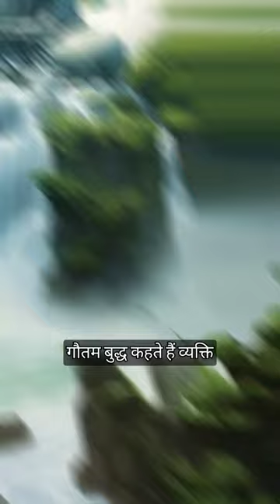गौतम बुद्ध कहते है।कभी अहंकार मत करो।buddhist story|gautambudh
motivational quotes
gautam budhh ka kahani
gautam budhh story in hindi
ai adam voice
creater studio
yt creator studio
motivation
motivational video
MOTIVATIONALBUDDHA

Link In Discrption :-MOTIVATIONALBUDDHA

buddhist story in hindishort buddhist storybest gautam buddha storywe inspiredinspirational storyhindi kahanigautam buddha story in hindispiritualitypeacemotivational speechbuddhismzen storymoral storyhindi kahaniyapublic speakingdaily wisdombuddha storiesbodhi inspired
short
ad inspire world
motivational quotes
hindi story
motivational speaker
buddhism quotes
stories
study motivation
powerful motivational speech
motivation compilation
morning motivation
buddh technical
buddhist quotes
buddhism
moral story
what do buddhists believe
what is buddhism
buddha quotes
db story life
buddhist moral inspirational story to change mindset
inner peace buddhism
inspirational quotes
meditation in buddhism sinhala
buddh kahani
buddha thoughts
budh motivational story in hindi
buddhist quotes for inner pea..
buddh inspired
buddha motivational
meditation music
2023 motivation
buddh storyis
morning motivational speech
monk
motivational speeches
workout motivation
meditation
zen
bed time story
buddha teachings
प्रेरणादायक कहानी
we inspired motivation
we inspired buddha story
जिम्मेदारियां से लड़ना सीखो
जिम्मेदारियां से कभी नहीं भागोगे
जिम्मेदारी कैसे निभाते हैं
जिम्मेदारी क्या है
जिम्मेदारियां किसे कहते हैं
जिम्मेदारियां निभाना सीखो
जिम्मेदारियां का बोझ ढोना सीख जाएगा
जिम्मेदारी से कभी पीछे नहीं हटोगे
gautam buddh ki prernadayak kahaniyan
एक हाथ से ताली नही बज सकती
silence motivational speech
silence motivational video
buddhist story on mind set
buddha teaching on life
buddhist story on silence
चुप रहने के फायदे